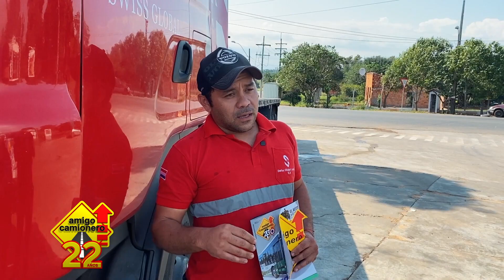25 de julio - Día del Camionero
Cada 25 de julio se conmemora en Paraguay el “Día del Camionero” en coincidencia con el festejo en honor a San Cristóbal, patrono de los camioneros y viajeros en general.